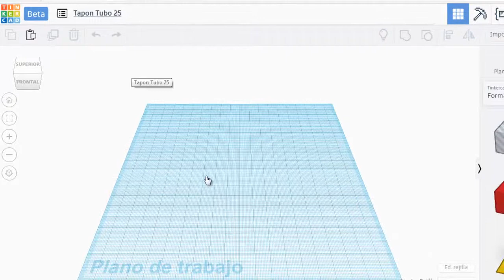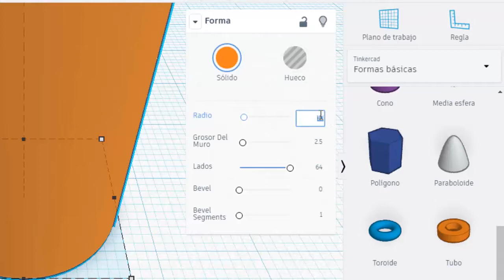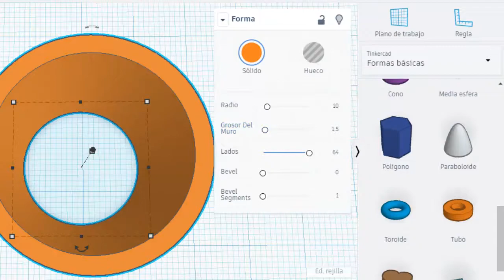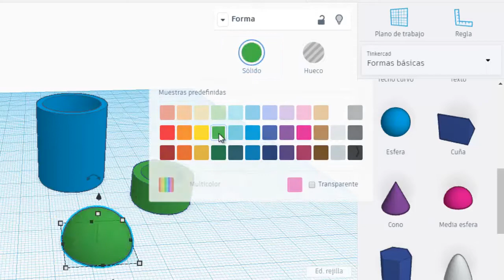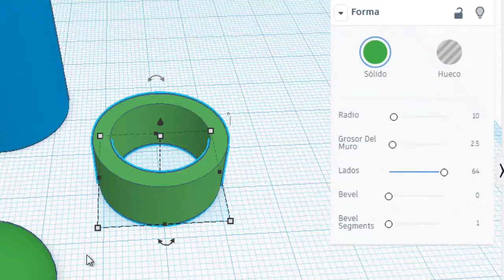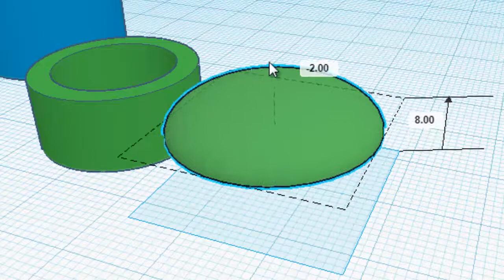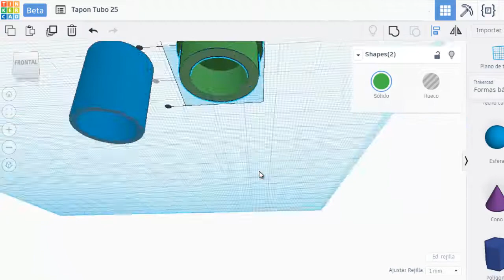3️⃣🇩 Crear un tapón para un tubo en Tinkercad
En este caso haremos un ejemplo práctico con TinkerCad para crear un tapón.

¿Estás buscando una manera fácil y accesible de comenzar a diseñar tus propios objetos en 3D? ¡Mira nuestra lista de reproducción de tutoriales de Tinkercad! Tinkercad es una herramienta en línea de diseño en 3D intuitiva y fácil de usar, especialmente para principiantes. Con nuestra lista de reproducción podrás aprender todo lo necesario para utilizar Tinkercad de manera eficiente, desde los conceptos básicos hasta trucos y técnicas avanzadas. Aprenderás cómo importar y editar modelos, crear tus propios diseños y exportarlos para su impresión en 3D. ¡Haz clic en el enlace para acceder a nuestra lista de reproducción y comienza a diseñar tus propios objetos en 3D hoy mismo!